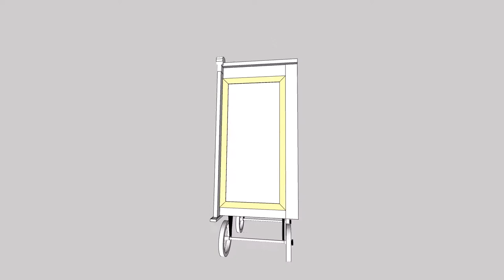Draaiorgel BubbiePower in wording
Korte sketchUp animatie van Lubbert zijn draaiorgel in sketchUP2020Pro. Getekend door Lubbert Schenk, het draaiorgeltje is nog niet af. Nagetekend van het origineel, met behulp van foto’s.